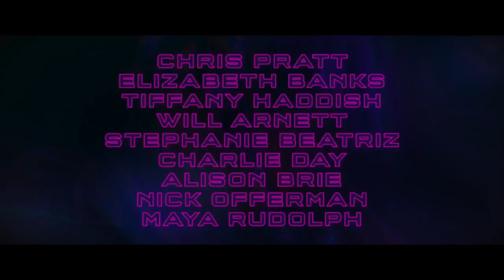The Lego Movie 2 ‘Superman & Batman’ (2019) Chris Pratt HD